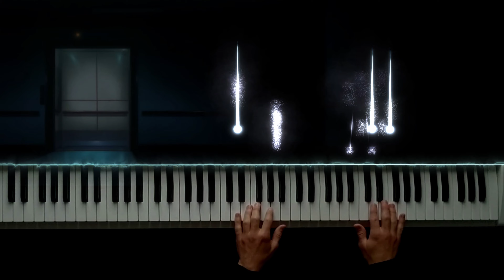🎃 Another - Track 6 (Spooky Piano Cover) 'Kow Otani'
I hope you like my piano arrangement. Any kind of support means a lot to me :)